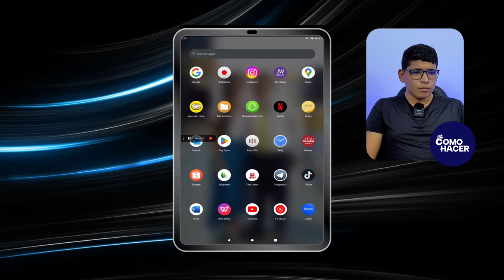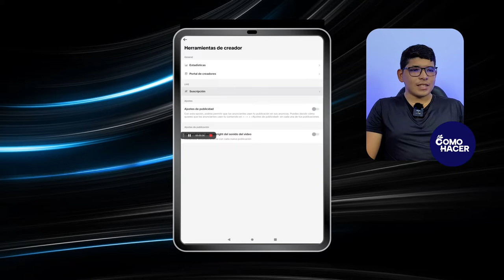¿Cómo HACER un LIVE en TikTok? - 🎥 Aprende a Hacer live en TikTok 🎥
Para comenzar a hacer un directo o live en TikTok, deberás cumplir varios requisitos. Sin embargo, vale la pena el esfuerzo, ya que los lives te permitirán conectar con tu audiencia y ganar dinero. Es por ello que en este video nos esmeramos en explicarte de forma sencilla cómo HACER un LIVE en TikTok. Además, te mostraremos cómo funcionan los lives en TikTok, los requisitos que debes cumplir para hacerlos y algunos consejos para que tus lives tengan éxito.